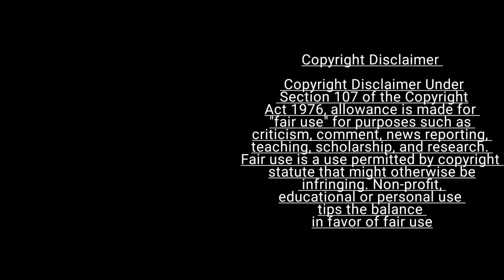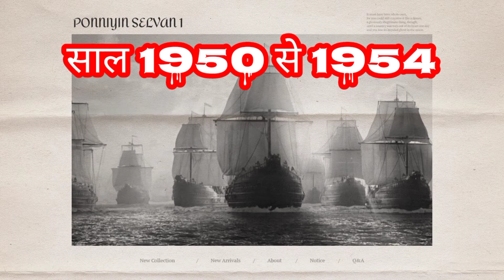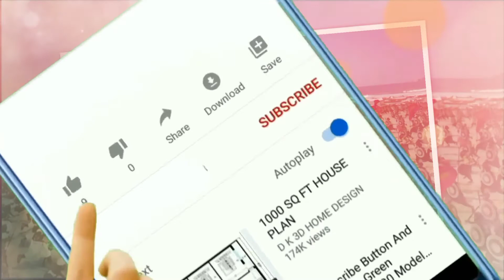Ponniyin Selvan 1 Review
🙋Special Thanks & Credit To Original Creator

MtalksTuB is the FILM REVIIEW channel dedicated to Review Films, Web Series, Songs, and Trailers. MtalksTuB channel sometimes use Film Clips, TV series Clips, Web Series Clips, Animation Series Clips to explain about the Film, Web Series, Trailers and Songs, but all under section 107 of the copyright Act 1976, allowance is made for FAIR USE for purpose such as criticism, comment, news reporting, teaching, scholarship and research.